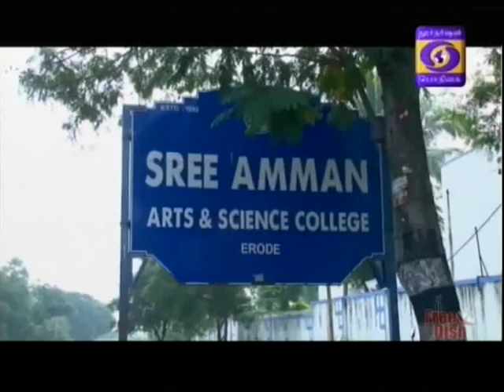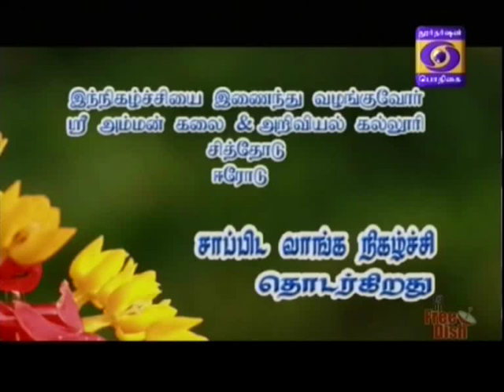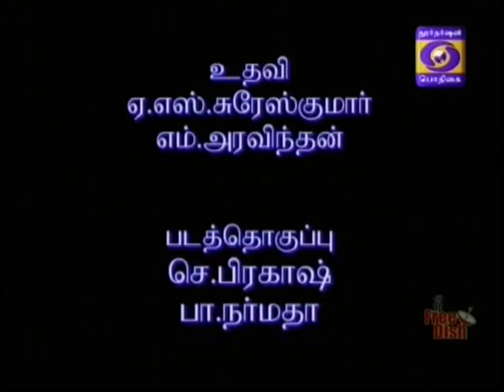DDK CBE Sappida Vaanga 03 01 2016